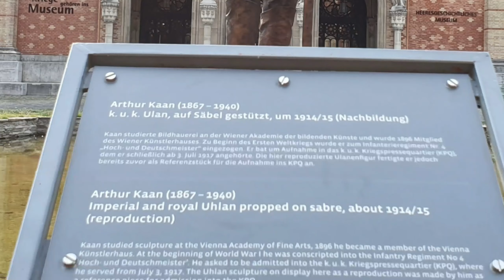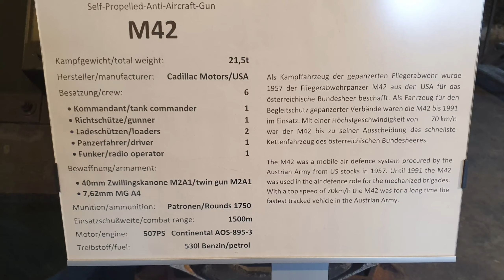HLS 2019 - D1